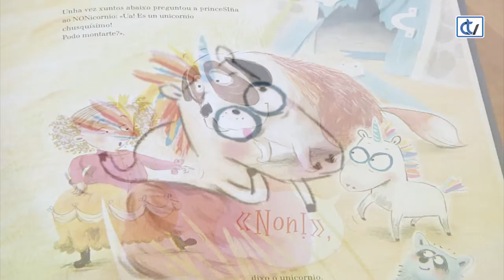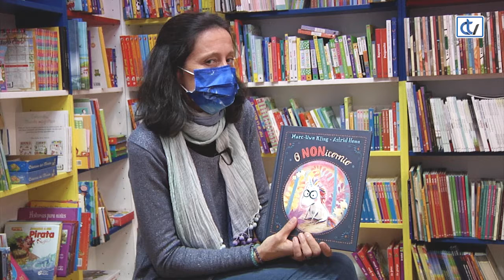Libraría Couceiro: O nonnicornio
Onde vive o noso protagonista, todo o mundo é moi amoroso e amable. Pero o noso amigo non se comporta para nada como o que é, un unicornio. Sempre di que non... polo que a súa familia acaba chamándoo NONnicornio. Un día, o NONnicornio escapa do seu mundo azucarado en busca de aventutras. Atópase cun mapache que non quere escoitar, un can ao que todo lle da igual e unha princesa que é unha contestona. Fan moi bo equipo. Ata ser un testán é máis divertido en compañía
Edita Picarona e recoméndao a Libraría Couceiro.